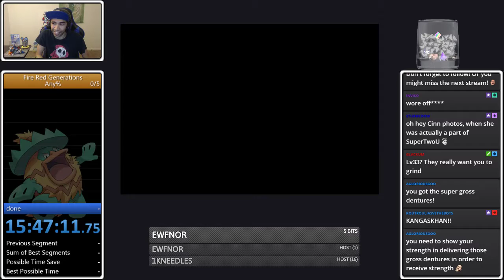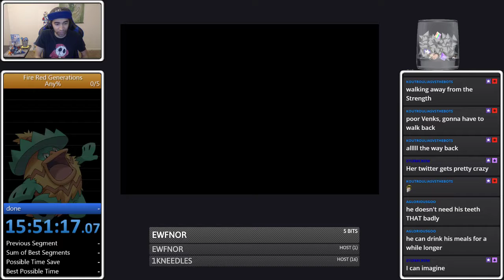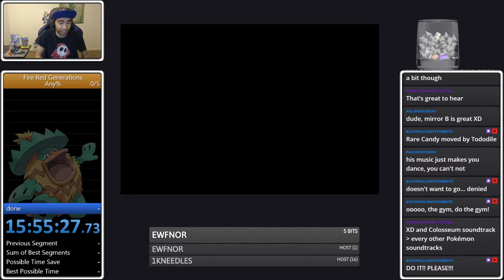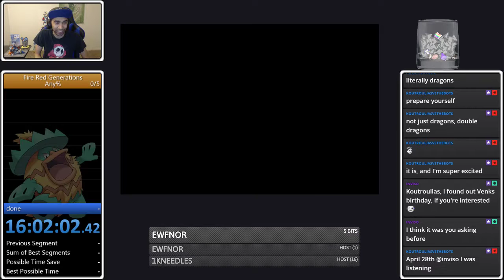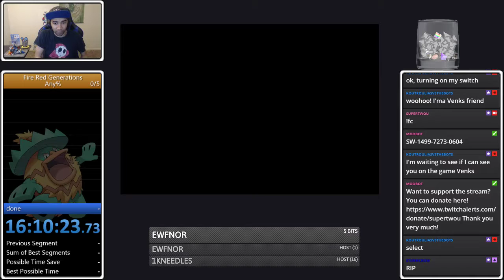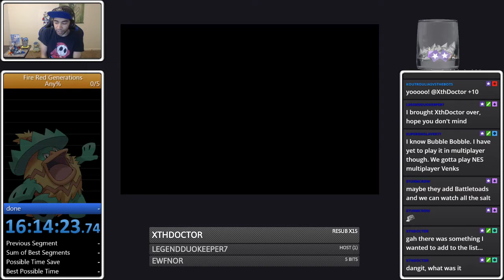Pokemon Emerald Nuzlocke | Episode 31